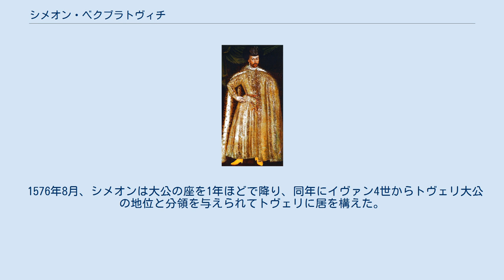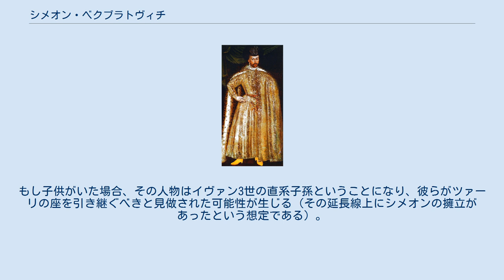シメオン・ベクブラトヴィチ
シメオン・ベクブラトヴィチ（ロシア語: Симеон Бекбулатович, ? - 1616年1月5日）は、全ルーシの大公（在位：1574年 - 1576年）。
初名はサイン・ブラト（タタール語: ساین بولاط, ラテン文字転写: Sain-Bulat, ロシア語: Саин-Булат）で、カシモフ・ハン国の第10代君主（在位：1567年 - 1573年）の地位にあった。
 モスクワ大公イヴァン4世に仕えたアストラハン王族のベク・ブラトとカバルダ公女アルティンチャチ（テムリュクの娘）の子として生まれる。
チンギス・ハンの血を引く名族ジョチ家の出で、大オルダの君主であったアフマド・ハンの曾孫にあたる。
 1566年に同族のシャー・アリーが死去すると、イヴァン4世によってモスクワ大公国の緩衝国であるカシモフ・ハン国の君主に擁立された。
1571年から1573年にかけて、リヴォニア戦争におけるモスクワ軍のパイデ攻略に参加した。
 1573年7月、イヴァン4世の勧めによって、クシャリーノで正教会の洗礼を受けてカシモフの君主位から退いた。
以後、カシモフの君主位はムスタファ・アリーが即位するまで空位となった。
改宗して「シメオン・ベクブラトヴィチ」と名乗ったサイン・ブラトは同1573年に名門ムスチスラフスキー家出身のアナスタシヤ（イヴァン・ムスチスラフスキーの娘、イヴァン3世の玄孫にあたる）と結婚した。
シメオンはその高貴な血統ゆえにモスクワ宮廷で重きをなし、イヴァン4世によってゼームシチナ貴族会議の議長に任じられた。
 1574年、以前から奇矯な振る舞いが多かったイヴァン4世は突如、モスクワ大公位からの退位を宣言し、シメオンに「全ルーシの大公（ロシア語: Великий Князь всея Руси）」という称号を名乗らせてクレムリンの生神女就寝大聖堂で戴冠式を行って玉座に登らせ、自らは「モスクワ分領公イヴァーニェツ」と称してその元に伺候した。
しかし実権は依然としてツァーリの称号を保持するイヴァンの手にあり、シメオンはその傀儡に過ぎなかった。
 この事件には古来より様々な解釈がなされているが定説はない。
イヴァンの気まぐれや狂気、あるいは貴族たちとの対立を背景とする深謀遠慮に理由を帰す者がある一方、シメオンがチンギス・ハン家（アルタン・ウルク）に連なることから、イヴァンが一度シメオンに位を譲ったあとに改めて譲位を受けることによって、チンギス・ハン家末裔としての権威を得ようとしたという説もある。
チンギス・ハン家の血統はモンゴル帝国の衰退後も中央ユーラシアでは支配者の血脈として神聖視されていた（チンギス統原理）ため、この解釈にも一理あると考えられる。
 1576年8月、シメオンは大公の座を1年ほどで降り、同年にイヴァン4世からトヴェリ大公の地位と分領を与えられてトヴェリに居を構えた。
しかしイヴァン4世の死後、1585年にボリス・ゴドゥノフの策謀でトヴェリ大公の地位を追われて失脚した。
1598年にフョードル1世が死去すると、ボリスのツァーリ即位に反発するロマノフ家やムスチスラフスキー家が、シメオンを対立候補に立てようと画策したが失敗に終わり、ボリスによって盲目にされた上でクシャリーノに追放された。
修道士となったシメオンはソロヴェツキー諸島、キリロフを経てモスクワのシモノフ修道院で余生を送り、動乱時代終結後の1616年にシモノフ修道院で死去した。
遺体は同地に埋葬された。
 ロシアの系図学者は、シメオンが妻アナスタシヤとの間に子を残したかどうかを議論している。
もし子供がいた場合、その人物はイヴァン3世の直系子孫ということになり、彼らがツァーリの座を引き継ぐべきと見做された可能性が生じる（その延長線上にシメオンの擁立があったという想定である）。